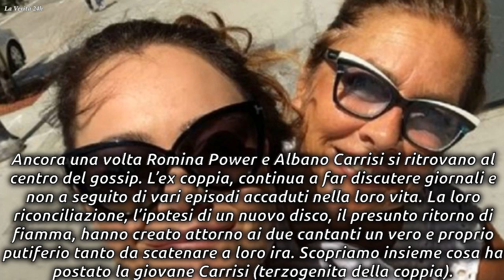Albano Carrisi: Romina in lacrime, commozione per il web/La Verità 24h